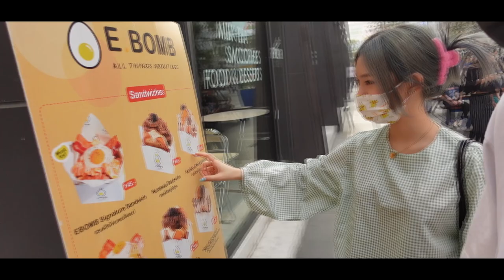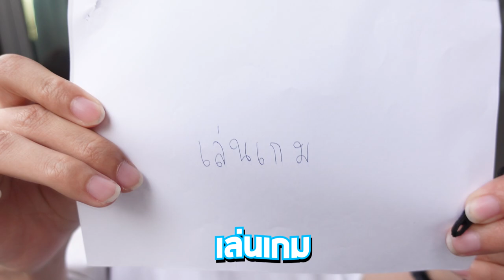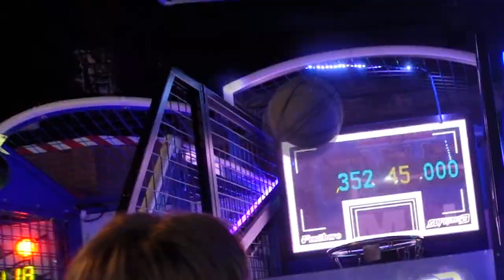Vlogครั้งแรก!! พี่วิวพาเที่ยวสยามม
อันนี้เป็นการออกไปถ่ายข้างนอกครั้งแรกของผม อาจจะพูดน้อยหน่อยนะครับ
เพราะว่าเขิน555+ แต่ก็ทำเต็มที่แย้ว

ลงคลิปทุกวัน อังคาร พฤหัสบดี เสาร์ อาทิตย์